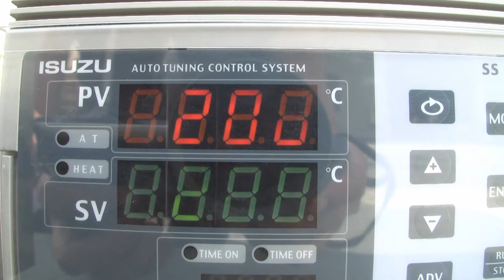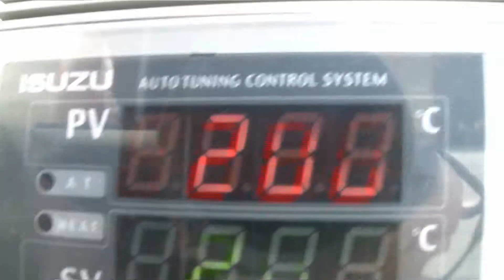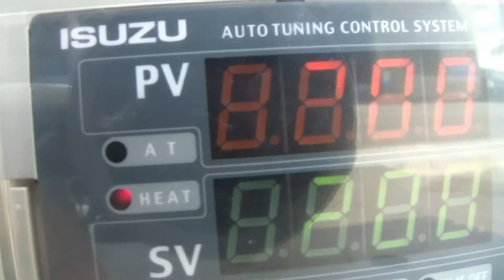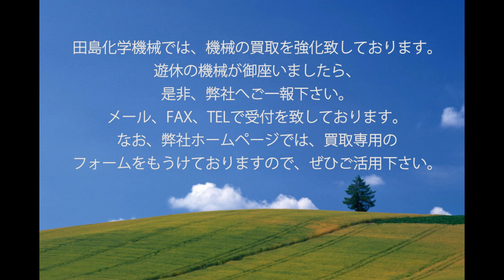DR164 箱型乾燥機 いすゞ製作所 機械買取田島化学機械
DR164　箱型棚段式熱風乾燥機　形式：SSSF-114L型　いすず製作所

詳しくは弊社ホームページ、乾燥機の欄　DR164　をご覧下さい。